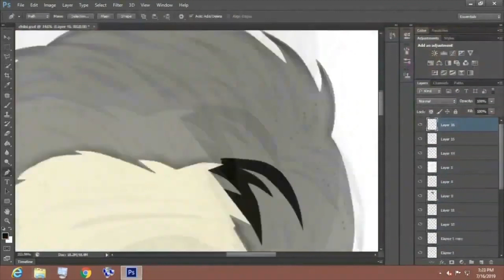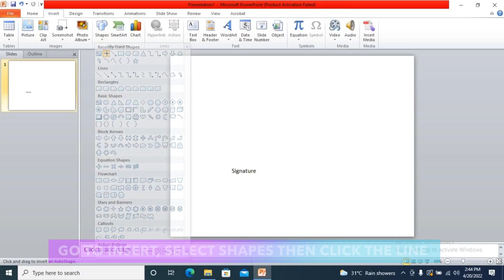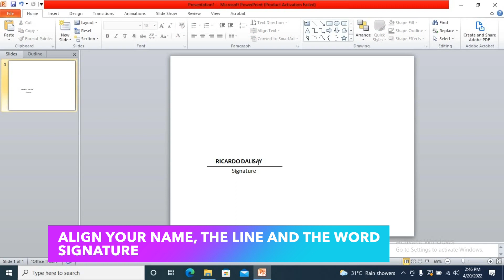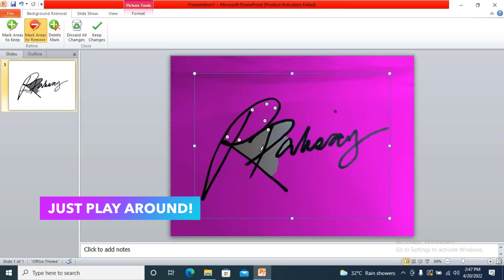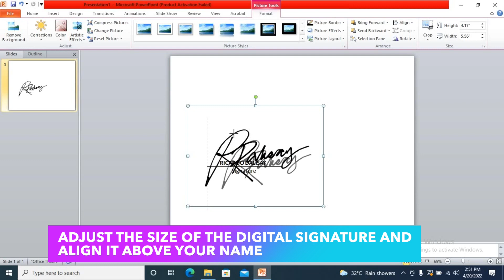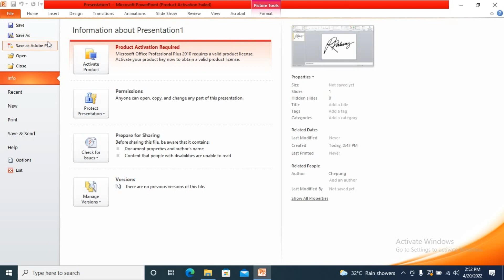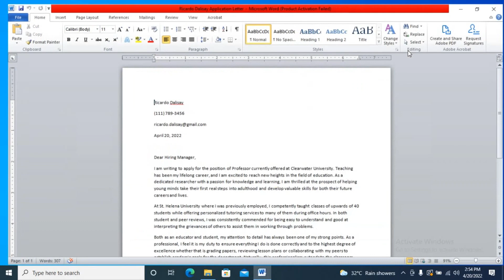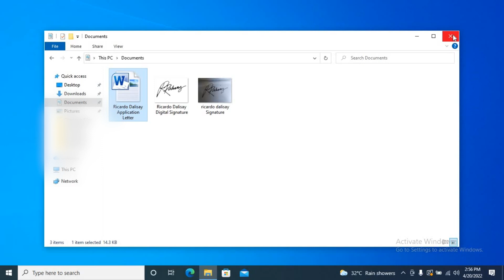Steps on How to Make Digital Signature using Microsoft Powerpoint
Looking for an easiest step to create your digital signature for free? This video will help you make digital signature using only Microsoft Powerpoint. Watch the video up to the end to make digital signature.